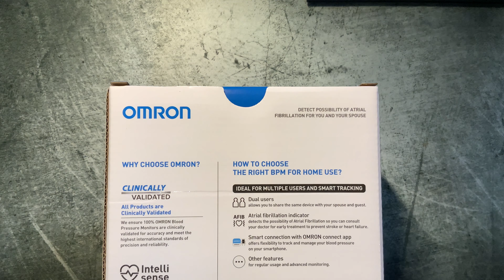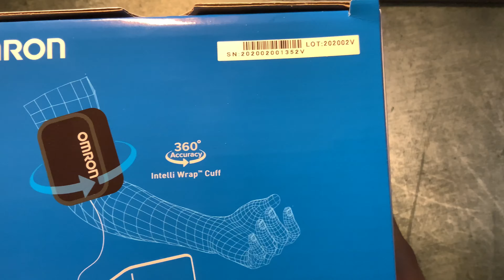Unbox Omron HEM-7361T Automatic Blood Pressure Monitor With Bluetooth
Unboxing:
Omron HEM-7361T measures and detects blood pressure and AFIB at the same time

Camera : 11 Inch Ipad Pro 2020 (2nd Gen)
Credits :
Audio : Youtube